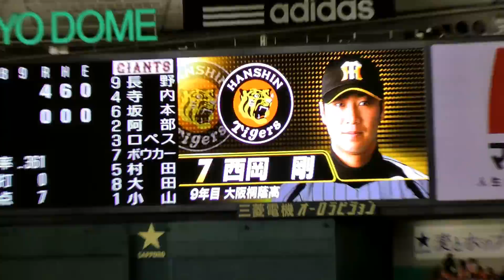【阪神タイガース】 チャンス襲来・西岡 2013 ＠東京ドーム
阪神チャンテのチャンス襲来です。

▼オススメの人気動画(^^♪▼

【広島東洋カープ】「神宮球場 真っ赤っ赤！大迫力スクワット！」 応援歌 チャンステーマ集 2013

【阪神タイガース】東京ドームで響きまくり！「応援歌メドレー♪ 日本シリーズ出場記念 2014」

【We Are千葉ロッテ】「大音量チャンステーマが止まらない！巨人ファンも啞然！」荻野貴司応援歌 ＆ チャンテ3 ロング　＠東京ドーム2014